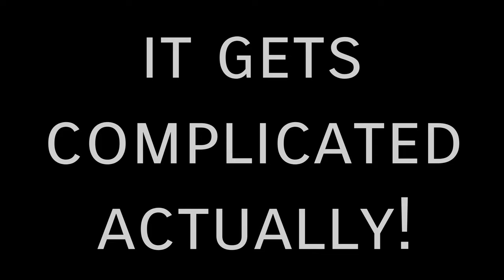PNJS 43: MOUNT BALAGBAG | HOW TO BREAK A MOTORCYCLE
Our most extreme ride yet!! We ride to the mountain peak of Mt.Balagabag here in Rodriguez rizal philippines! And boy are we exhausted! Got a couple of spills here and there but still alive and kicking!